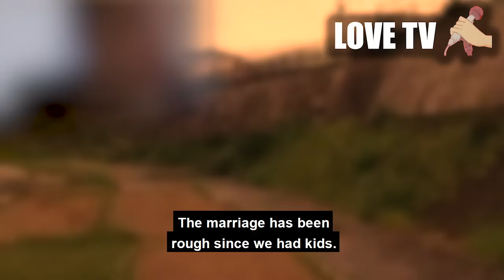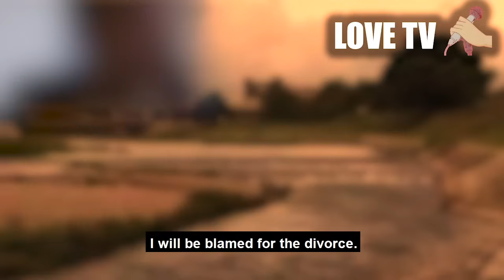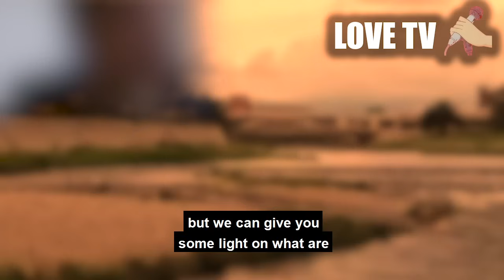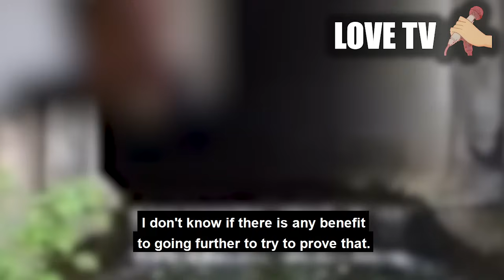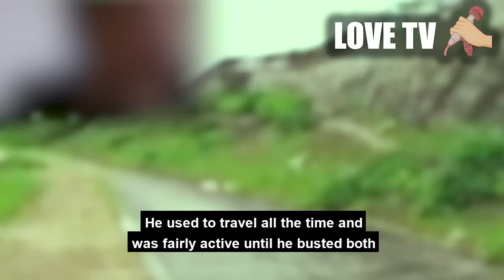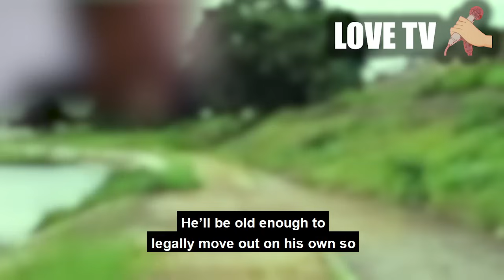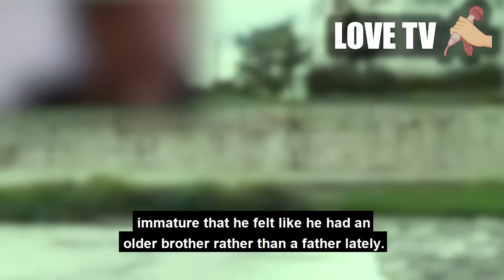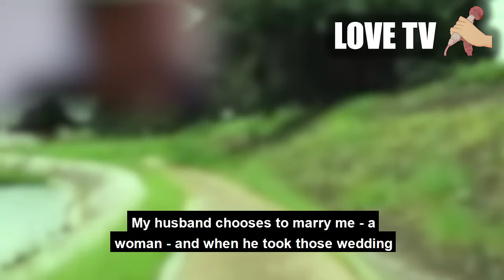Found stains on Wife's clothing. Infidelity confirmed.